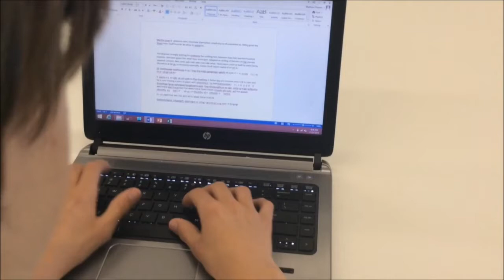St Edwards "Bean Machine" Advertisement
School Advertisement for "Bean Machine" Don't hate plz xx
Links

Skype - Brandon_Nappa
Music

GFX are done by me, ask if you want me to help you :D